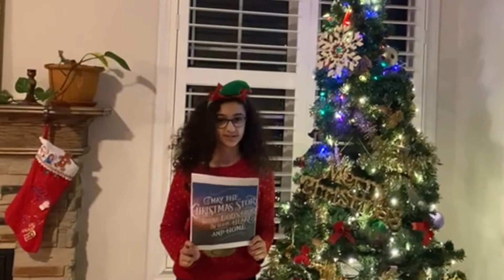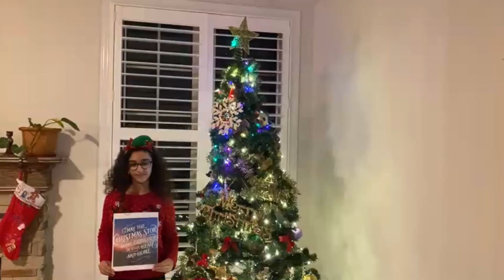The Christmas Story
A play by the Angels, the Church of Archangel Michael and St. Tekla, Brampton, Canada